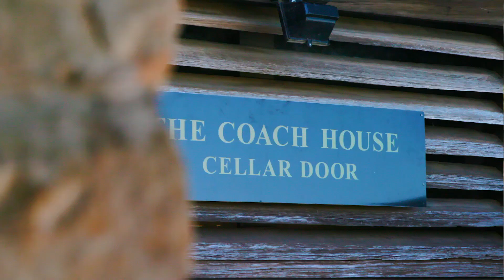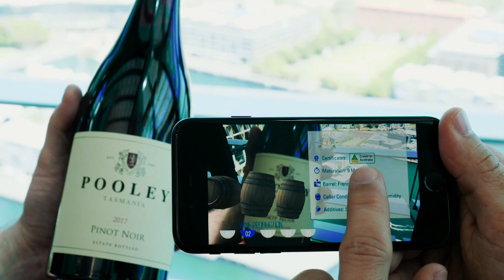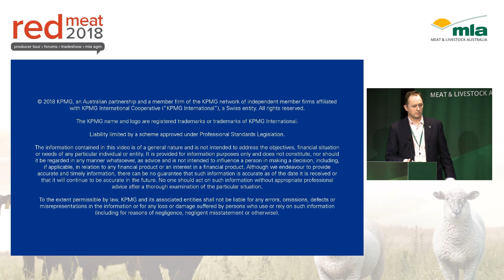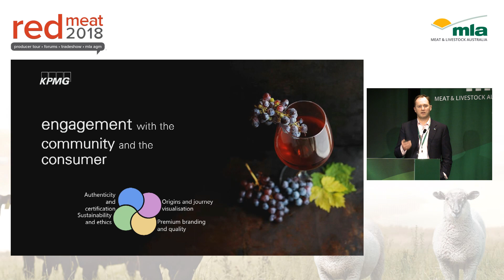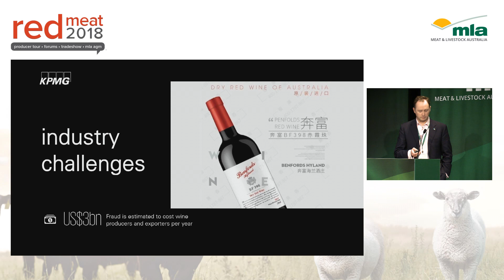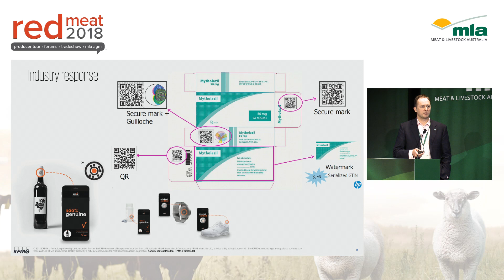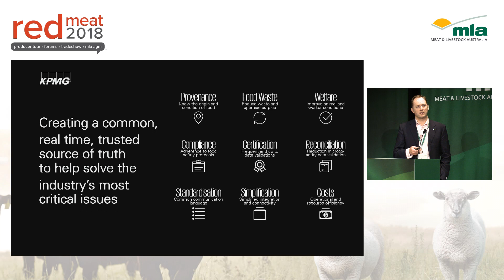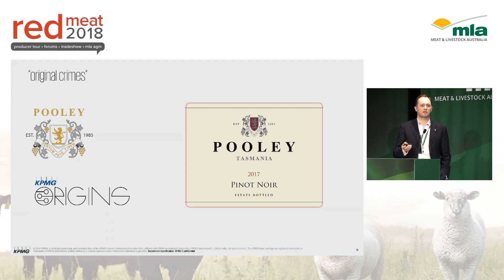Digital Forum: Labels Blockchain and Food Assurance